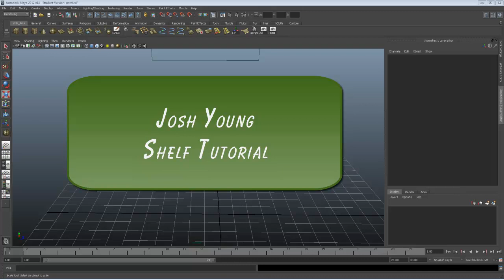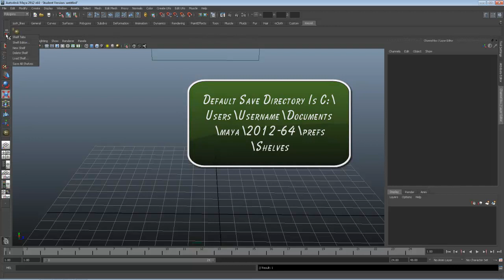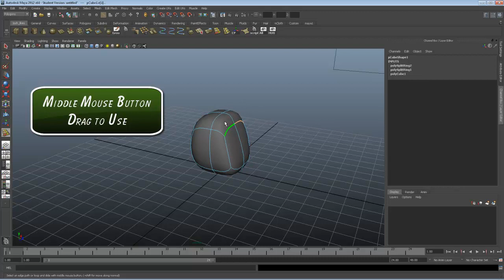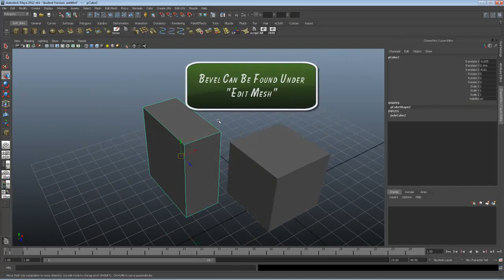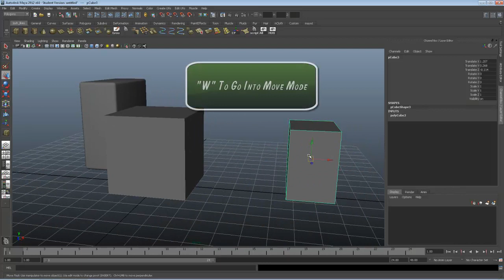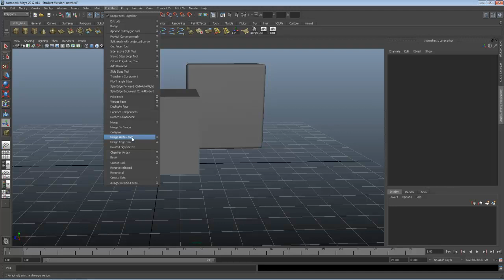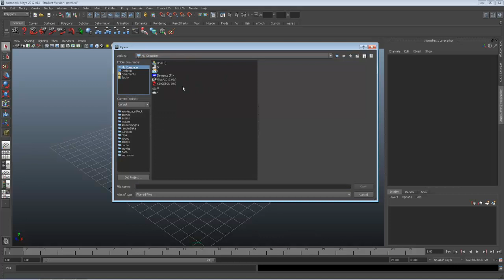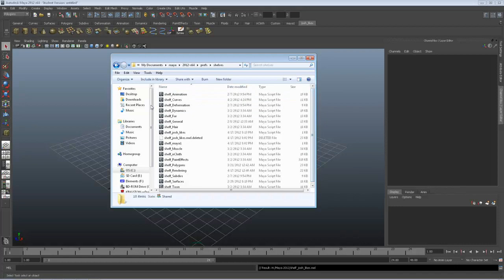Maya 2012 Shelf Tutorial: By Josh Young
I show you how to make, edit, save, and load a shelf, as well as some handy tools for beginners and advanced maya users.. WATCH IN FULL SCREEN 720P TO SEE EVERYTHING CLEARLY!